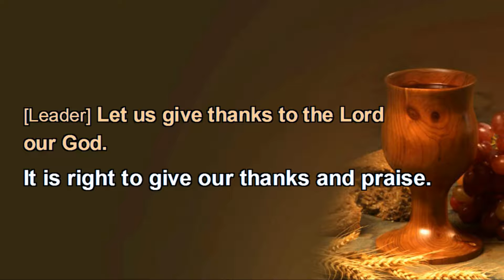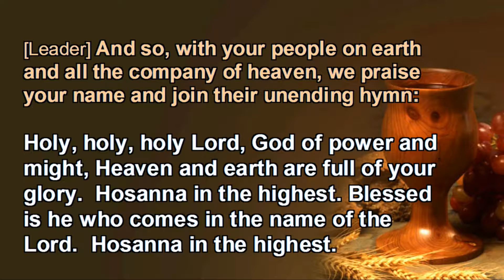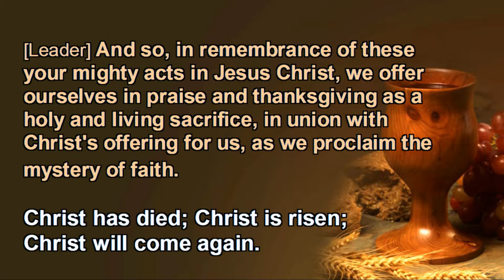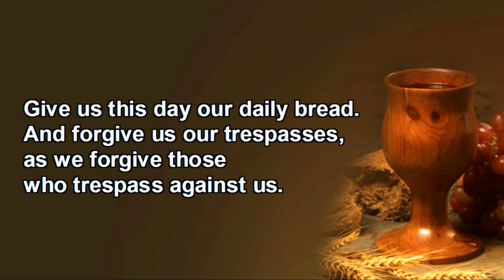United Methodist Communion Service - Pastor Matt Poole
A Service of Word and Table III
Includes responsive reading.